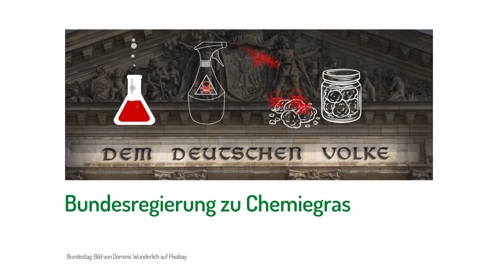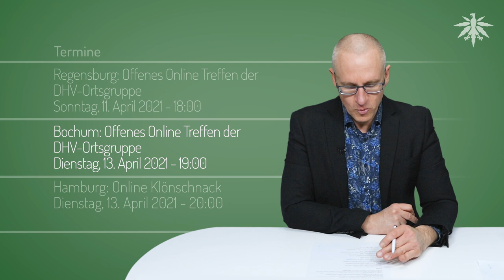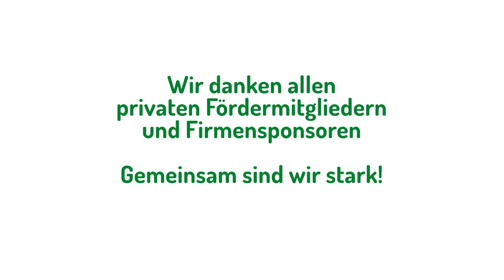USA: New Mexico legalisiert Cannabis | DHV-News # 288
0:00 • Intro
0:21 • Vorbemerkungen
1:25 • Bundesregierung zu Chemiegras
5:09 • USA: New Mexico legalisiert Cannabis
8:31 • 100 Prozent Jugendschutz: 0 Prozent Verstöße in Kalifornien
9:24 • Modellprojekte in der Schweiz: Antragsverfahren ab Mai
10:23 • Termine

• Vorbemerkungen

• Bundesregierung zu Chemiegras

Vice, 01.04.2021: Chemisch gestrecktes Cannabis: So ahnungslos ist die Bundesregierung

Hamburger Morgenpost, 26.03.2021: Blei, Chemikalien, synthetische Drogen Immer mehr gestrecktes Cannabis in Hamburg

Der Westen, 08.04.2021: NRW: Ermittler schlagen Alarm wegen Gift-Cannabis – „Verbraucher wird zum Versuchskaninchen“

• USA: New Mexico legalisiert Cannabis

stopthedrugwar.org, 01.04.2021: New Mexico Lawmakers Approve Marijuana Legalization, Governor Will Sign Bill [FEATURE]

Observer, 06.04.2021: Law will prevent searches based on marijuana smell

nbcnewyork, 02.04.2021: NYC Cops Told to Let People Smoke Weed in Public (Where it's Allowed)

NORML, 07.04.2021: Virginia: Legalization of Adult-use Marijuana Takes Effect July 1, 2021

• 100 Prozent Jugendschutz: 0 Prozent Verstöße in Kalifornien

NORML, 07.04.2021: California: Study Finds 100% of Marijuana Retailers Compliant with State’s Minimum Age Laws

• Modellprojekte in der Schweiz: Antragsverfahren ab Mai

20min.ch, 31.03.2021: Pilotversuche angekündigt: Bund will ab Mai kontrolliert Marihuana abgeben lassen

• Termine

Samstag, 10. April 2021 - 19:00

Koblenz: Offenes Online Treffen der DHV-Ortsgruppe
Sonntag, 11. April 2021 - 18:00

Regensburg: Offenes Online Treffen der DHV-Ortsgruppe
Sonntag, 11. April 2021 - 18:00

Bochum: Offenes Online Treffen der DHV-Ortsgruppe
Dienstag, 13. April 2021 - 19:00

Hamburg: Online Klönschnack
Dienstag, 13. April 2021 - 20:00

Hamburg: Online Podiumsdiskussion zu Cannabis
Donnerstag, 15. April 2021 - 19:00

Samstag, 17. April 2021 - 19:00

Oldenburg: Erstes Treffen zur Gründung einer DHV-Ortsgruppe
Dienstag, 20. April 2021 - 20:00